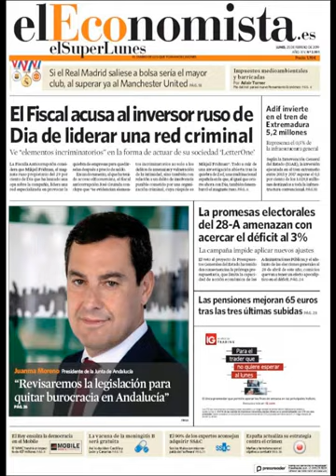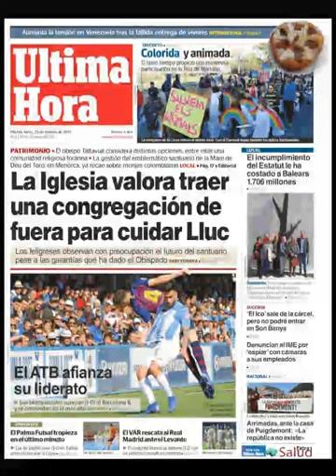Noticias Lunes 25 Febrero 2019 Principales Portadas Titulares Diarios Periódicos España Spain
Principales Titulares de Noticias en Portadas Diarios Periódicos Españoles del Lunes 25 de Febrero de 2019 ¿Que le Parecio este día?